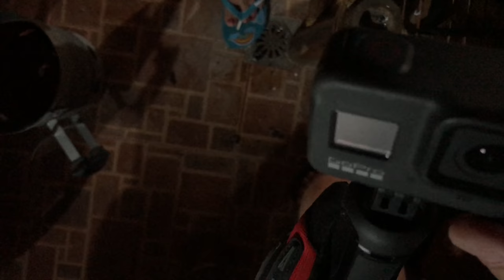Cooking BBQ Chicken & Vegetables on the Balcony of the Penthouse Suite + @GoPro Hero 8 Black Crashes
It was a beautiful day and evening here in the Philippines and perfect weather to barbecue out on the the balcony. I marinated the chicken in BBQ sauce, garlic, and spice rub. Everything was going great until my GoPro Hero 8 Black took a header from my lap to the tile floor below. That little two-foot drop put the GoPro out of commission. Just more of my bad luck following me around.